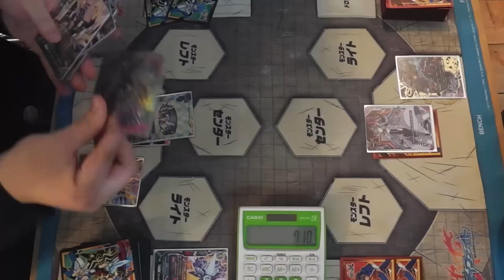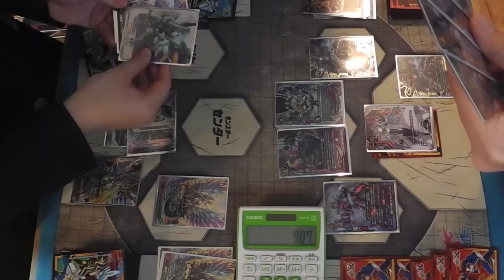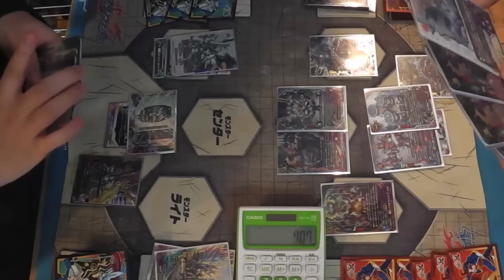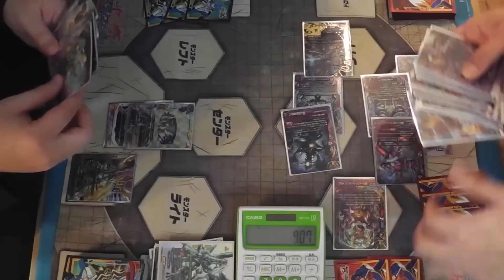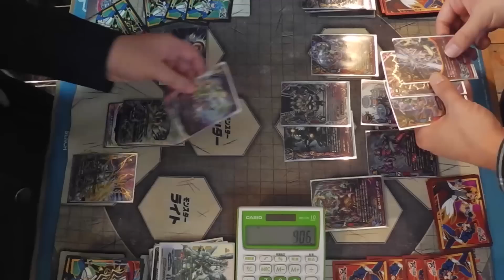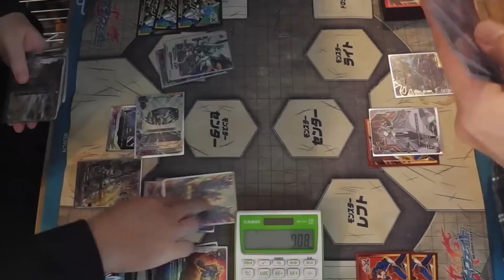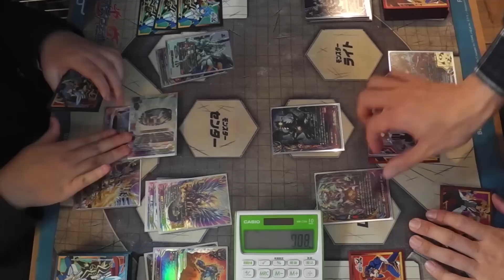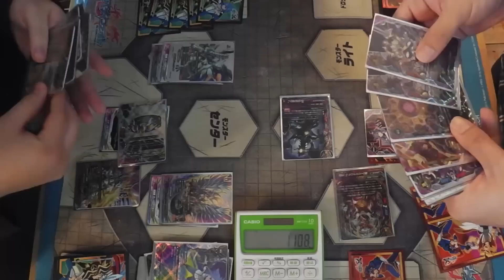バディファイト 逆天 ジャックナイフ VS 侵蝕コード カオス